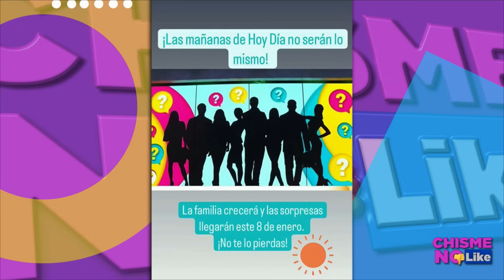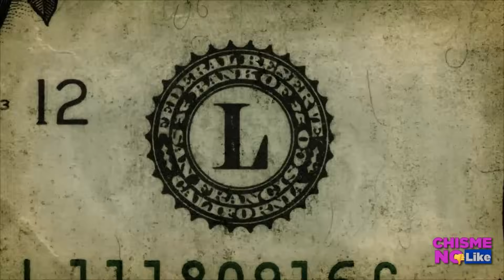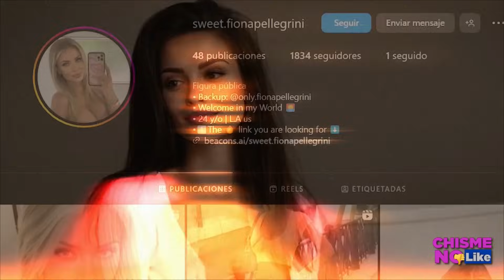MAITE PERRONI CONFIRMA EXCLUSIVA DE Chisme No Like YA CORRIERON A MANAGER DE RBD POR ABUSÓN!